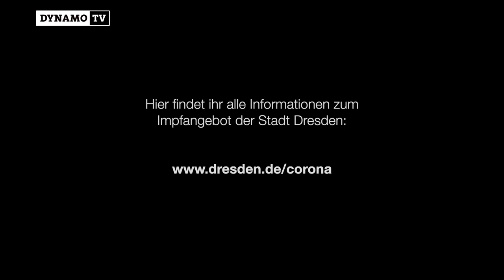Anpfiff zum Impfen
Die SG Dynamo Dresden unterstützt die Impfkampagne der Stadt Dresden.